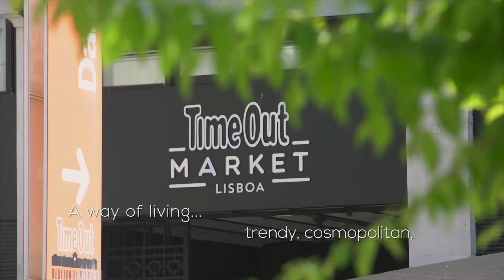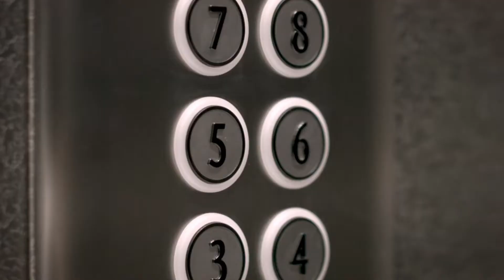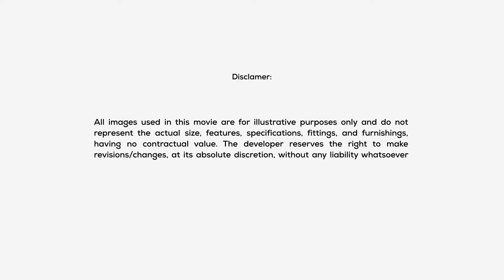Luxury Penthouses in Lisbon